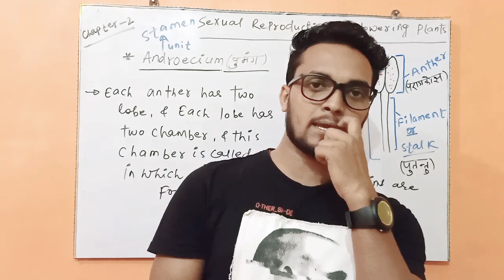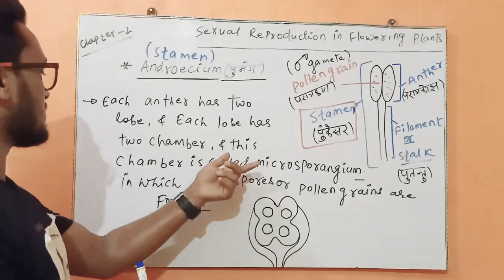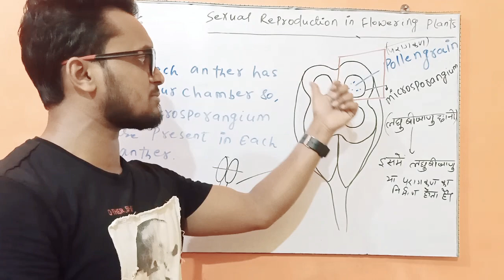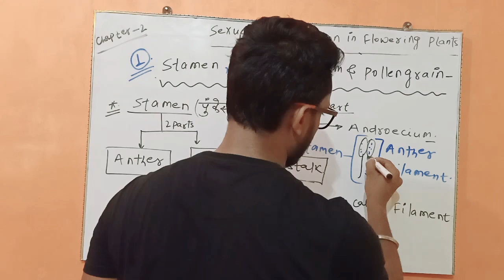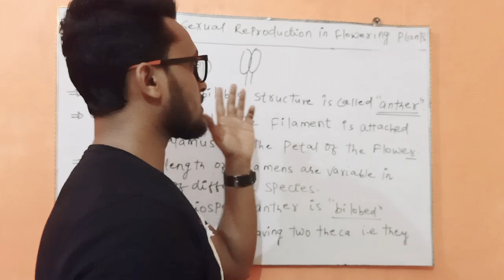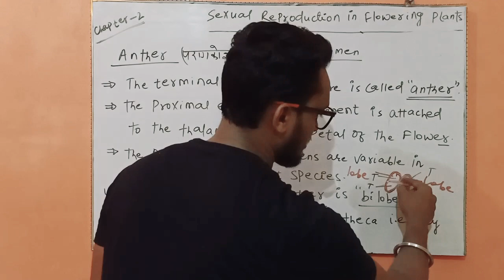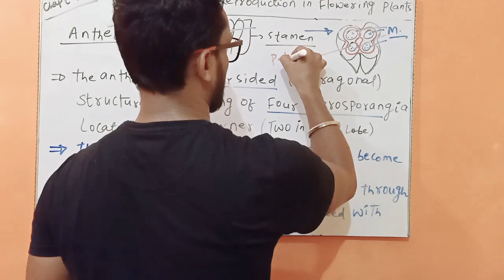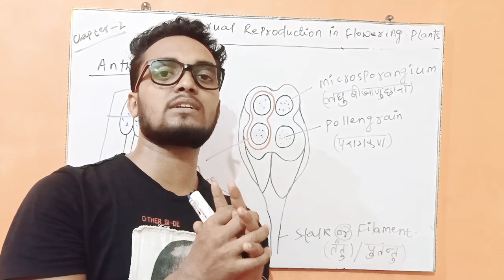Sexual reproduction in flowering plants , for -12th &NEET {part-2},BY-G. K. MISHRA ,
In this video we will discuss about , parts of flower, androecium and gynoecium,
For - class 12th ,NEET and other medical competitive examinations,
Ncert based biology
Vidya classes of biology , motihari
By-G. K. MISHRA {Gunjan sir}